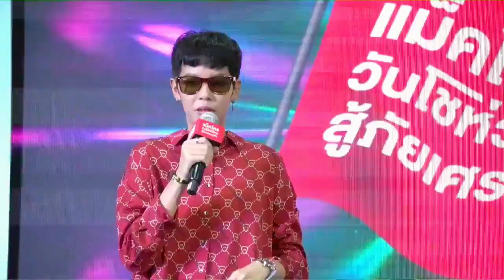นุ๊กปาย​ @ เเม็คโครเชียงใหม่​ 051065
051065